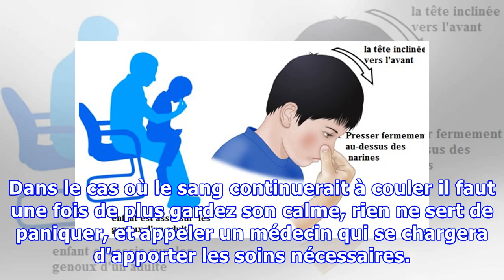Que faire en cas de saignement de nez ?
Le saignement de nez peut avoir plusieurs origines, mais dans tous les cas le plus important est de garder son calme et de suivre quelques gestes simples pour arrêter l'hémorragie. A la suite d'un coup ou même sans aucune raison apparente, le nez peut se mettre à saigner. A ce moment-là il ne faut p...